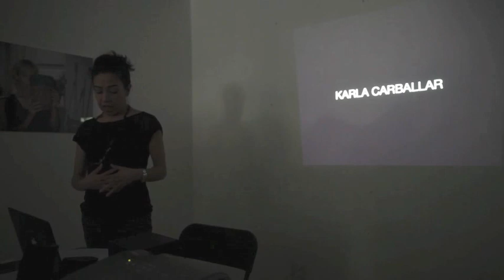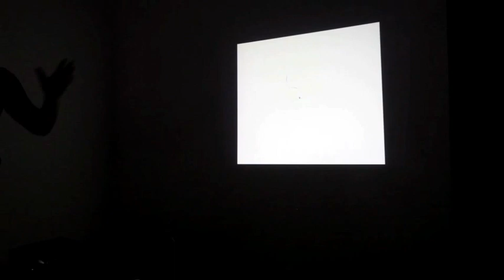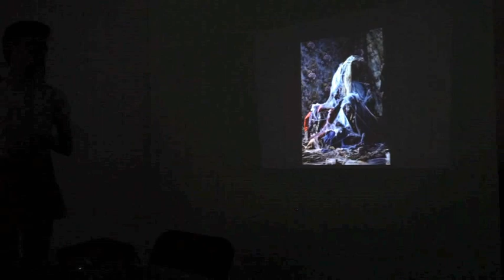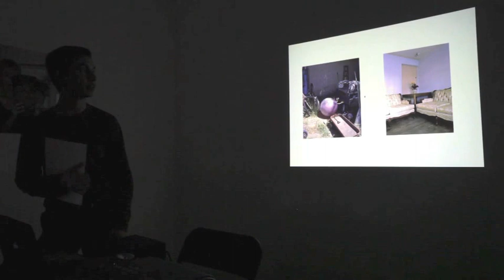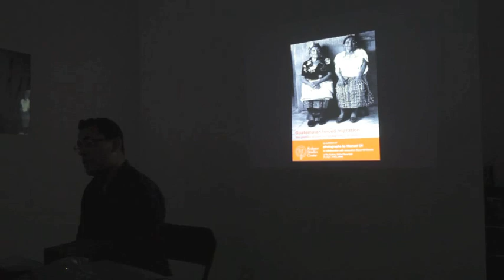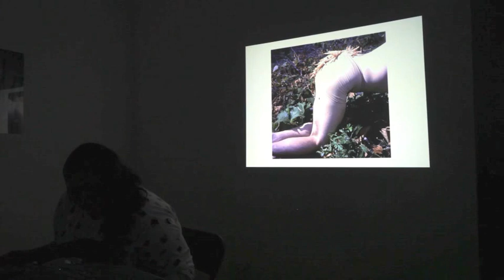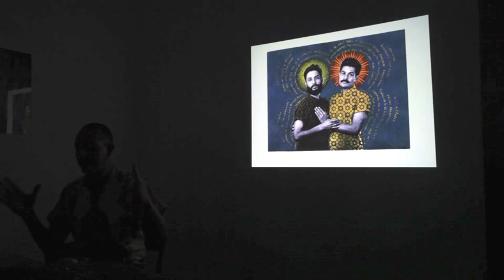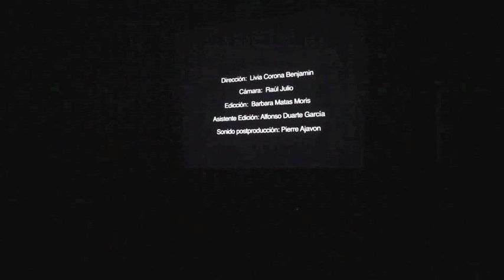Mexican Tertulia at Baxter St at CCNY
In collaboration with the Celebrate Mexico Now Festival, Baxter St at CCNY presented the 'Mexican Tertulia.' A talk with conteporary Mexican photographer.

Arhat Campos
Karla Carballar
Paul Barcena
Irma Bohorquez-Geisler
Eric ST. James Lopez
Gabriel Garcia Roman
Alan Ruiz
Cinthya Santos Briones
Paul Barcenas
Benji Bustamante
Sofía Muñoz Boullosa
Alejandro Yoshii

Organized by;
Groans Melendez
Martha Naranjo Sandoval